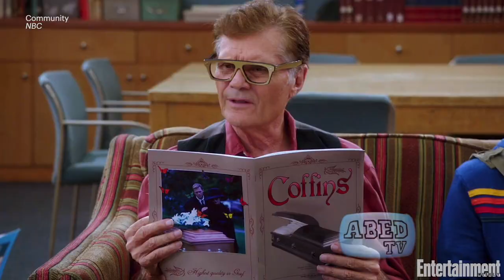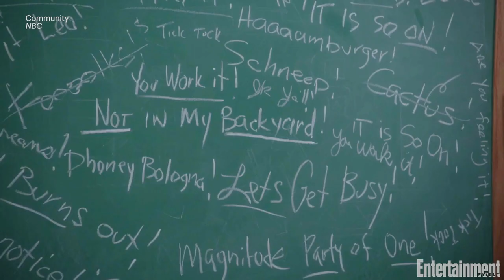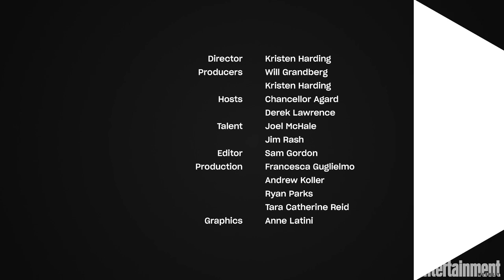Joel McHale & Jim Rash On 'Community' Season 4 | EW’s Binge | Entertainment Weekly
Joel Mchale and Jim Rash break down season 4 of the cult classic Community.